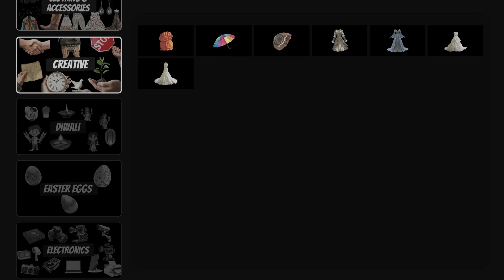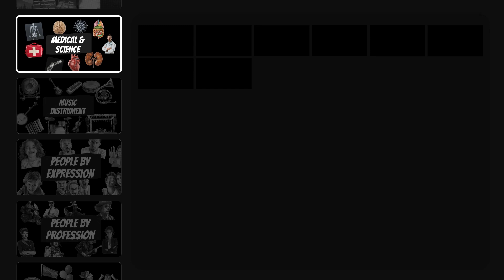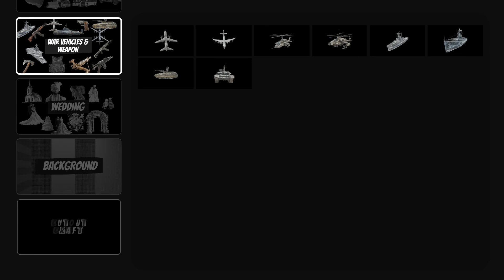Cutout Craft / Collage Elements Pack (After Effects Template)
Cutout Craft / Collage Elements Pack is a new 2024 project for After Effects. Unleash your creativity with “Cutout Craft”! Dive into a treasure trove of over 2000+ elements spread across 45+ exciting categories, including Buildings, Famous Places, Food, Vegetables, Animals, Sea, Special Events, and more. Experience a unique animation style where elements unfold like crumpled paper, adding a charming touch to your projects. Customize and create stunning explainer videos by adding your own images. “Cutout Craft” is your ultimate toolkit for bringing imaginative ideas to life.

🎶 Audio -
🔥 See also the great *Cutout Elements* project -

📋 Featured playlist *Elements* -

Main Features:

- 1920×1080 (30fps)
- 2000+ elements
- No plug-ins required
- Easy to understand video tutorial included
- Music is not included